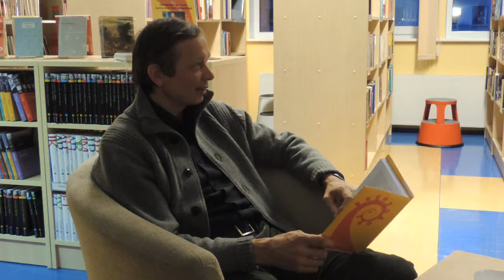Kohtumine kirjanikuga - Tõnu Õnnepalu "Mandala" - 2.osa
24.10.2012. toimus Viimsi Raamatukogus kohtumine kirjanik Tõnu Õnnepaluga, kes tutvustas oma uut raamatut "Mandala."